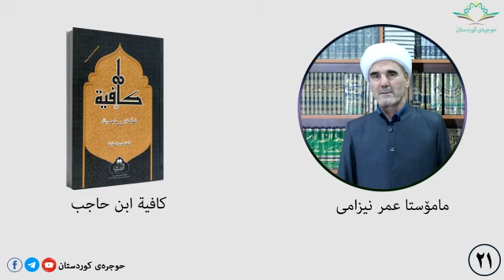كافية ابن حاجب ٢١ م عمر نیزامی